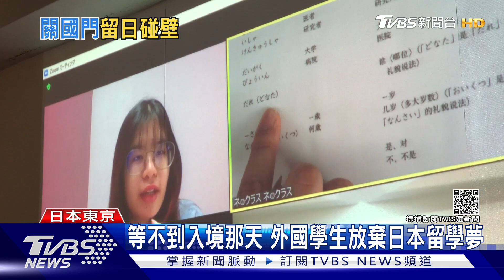外國留學生無法入境 日本語言學校受衝擊｜TVBS新聞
日本疫情趨緩後，11月初才剛放寬外國人的入境限制，但受到omicron變異株的影響，日本政府緊急宣布，原則上暫停所有外國人入境。
這讓日本的語言學校大受影響，原本已經準備好要迎接留學生，現在計畫又得再度延後，讓業者苦不堪言，請看來自東京、特約記者施勗皓的採訪報導。